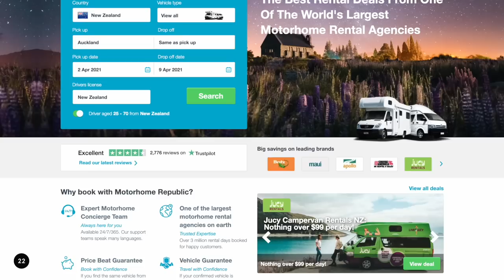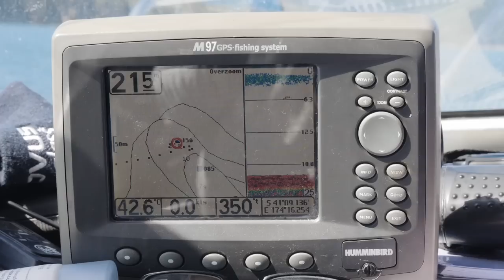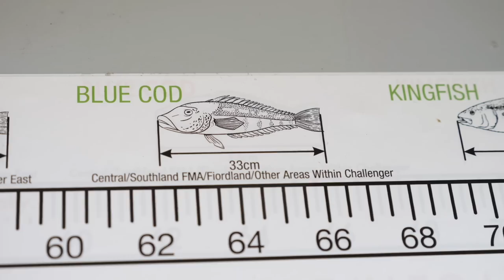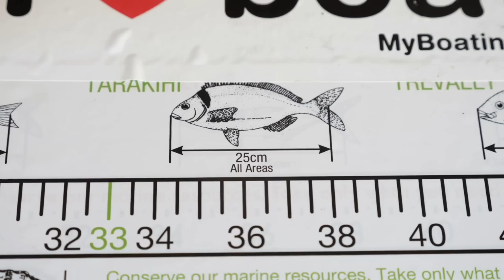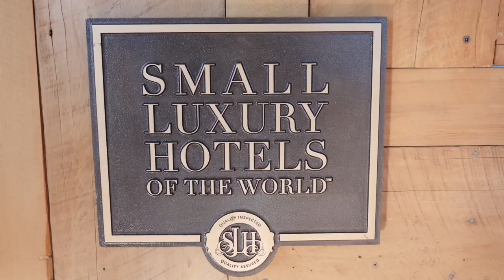MARLBOROUGH SOUNDS FISHING CRUISE | Reveal New Zealand S2 E12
Episode 12, Season 2 of Reveal New Zealand from Marlborough Sounds. We're heading out into the Sounds on a cruise and fishing charter tour with Sounds Connection and honestly... ✪ Want to travel New Zealand with us?!

Welcome back to New Zealand and the stunning Marlborough Sounds! The Marlborough Sounds are known for having amazing fishing, beautiful landscapes and hidden bays everywhere — so we figured it would be awesome to combine all those things. We're heading out for a half day fishing charter tour with Sounds Connection, then getting dropped off at our next accommodation at Bay of Many Coves.

If you're looking into Marlborough Tours, taking a fishing charter in the Marlborough Sounds like we did, a wine tour or so much more, get in touch with Mark and his team

By the end of the tour the fish were biting and patience wasn't even needed, Mark knew exactly where to take us to catch more fish than we needed for lunch! More than the fishing element though, the cruise tour out into the Sounds was just as special.

Footage Credits — Thanks to Tourism NZ and Bluebridge for supplying supporting drone footage